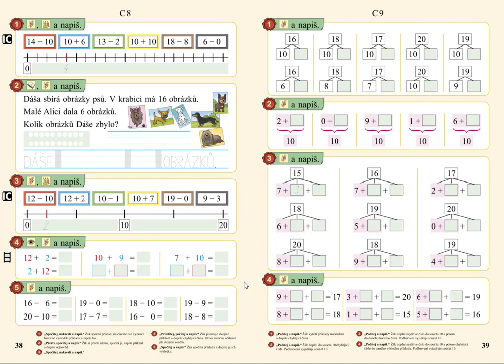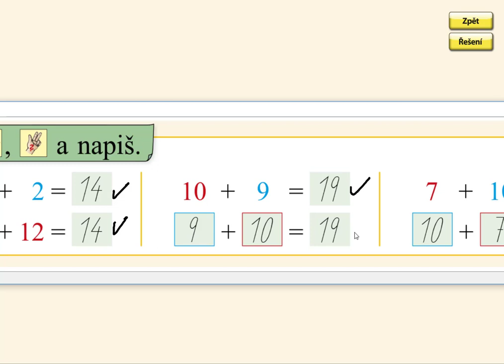Záměna sčítanců, MATÝSKOVA MATEMATIKA 3. DÍL - POČÍTÁME DO DVACETI, str. 38, cv.4